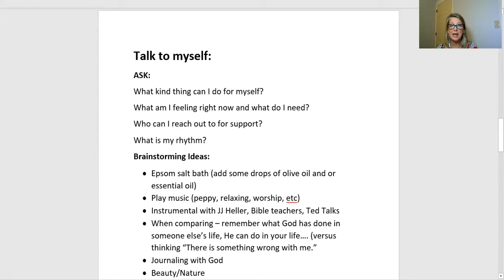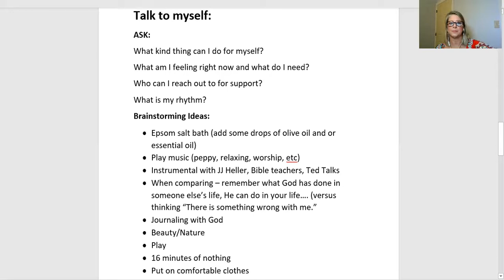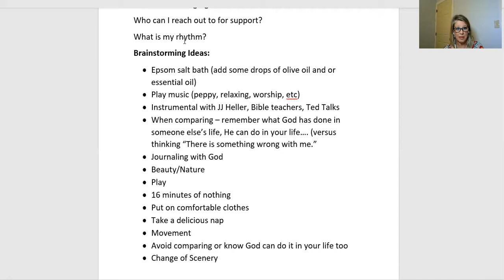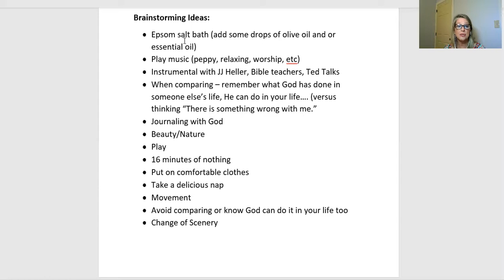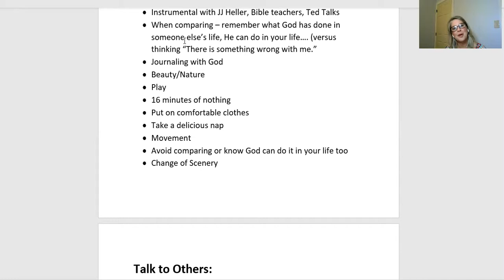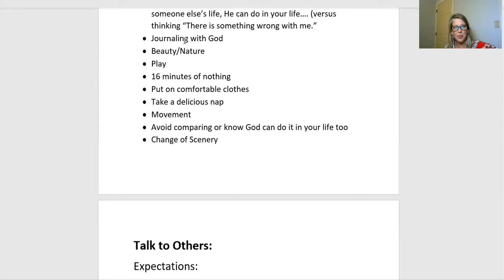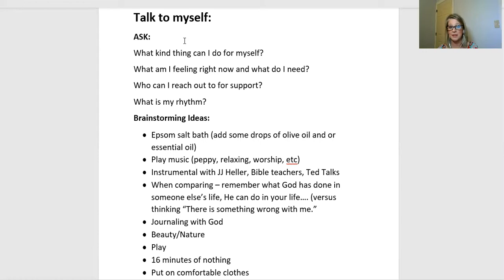Sherry Mitchell 11/25